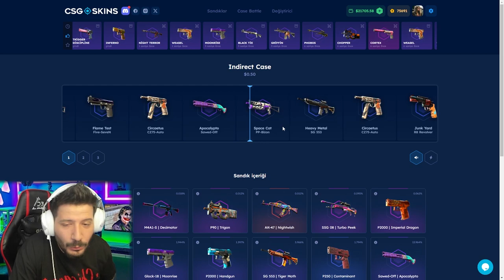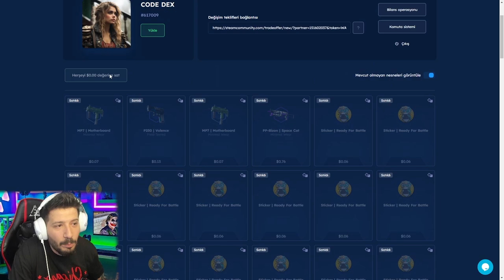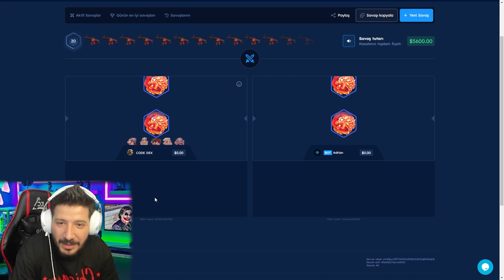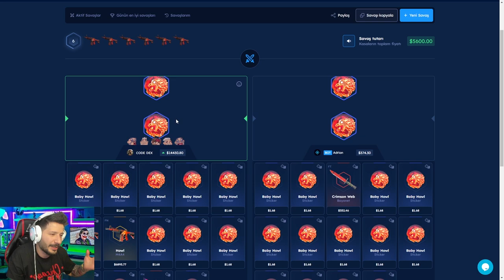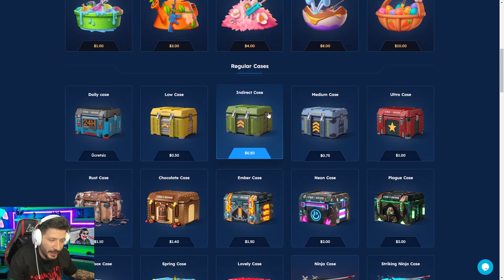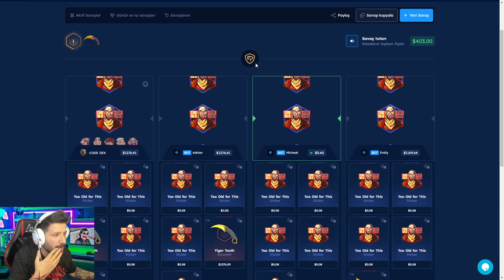TEK KASA SAVAŞI 2 M4A4 HOWL 15.000 DOLAR KAR Csgo-skins Promo Code